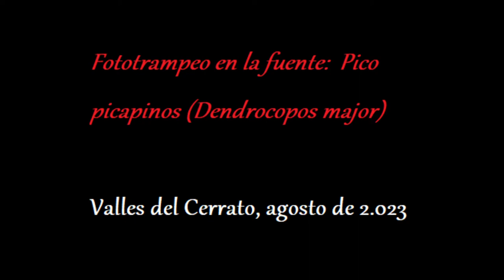Fototrampeo en la fuente: pico picapinos (Valles del Cerrato, agosto de 2.023)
Un picapinos acude a la fuente. No es uno de los visitantes habituales. Además, se oyen los ladridos de un corzo.

Grabado con una cámara  HAPIMP ph770-5s.